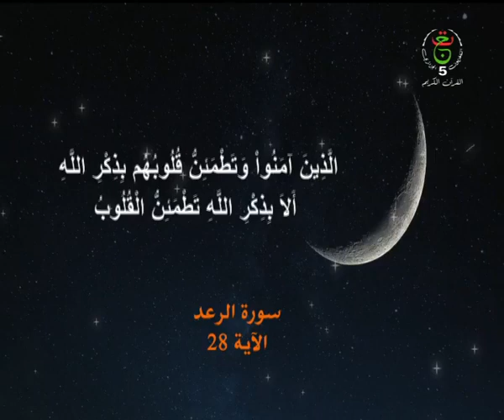لمسات نفسية في القرآن الكريم || الأمان النفسي